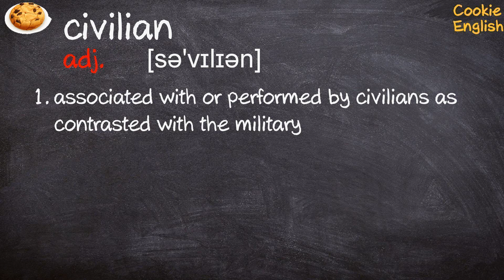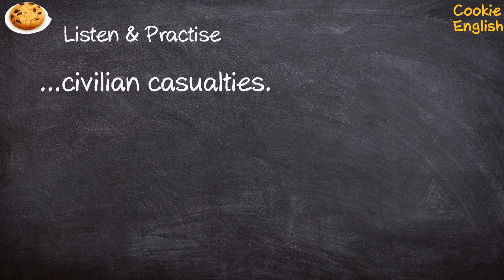Civilian Pronunciation, Paraphrase, Listen & Practice